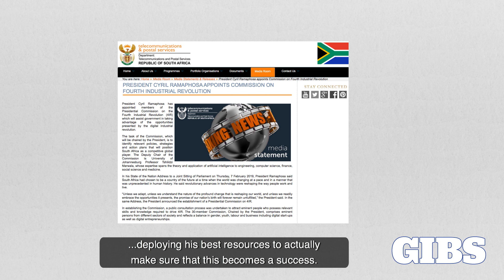Mpho Dagada on 4IR, Block Chain, AI and VR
Mpho Dagada, member of the Presidential Commission on the Fourth Industrial Revolution believes 4IR technologies such as Block chain, Artificial Intelligence and Virtual Reality had the potential to address the country’s high rates of unemployment.